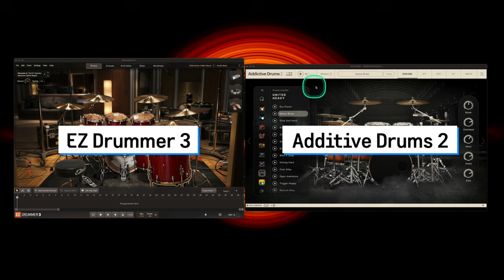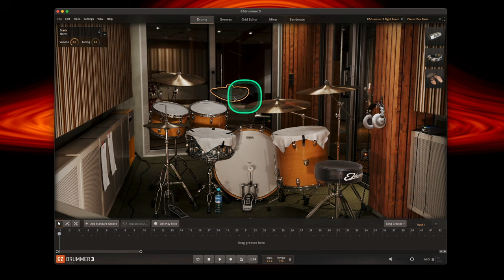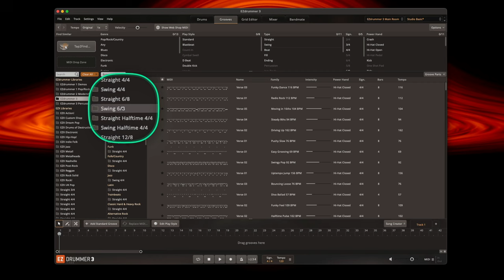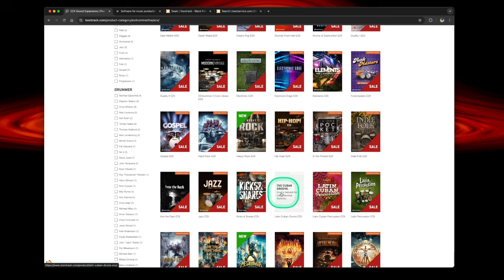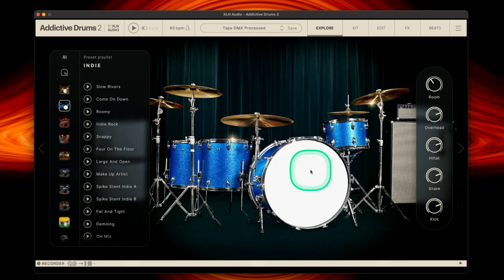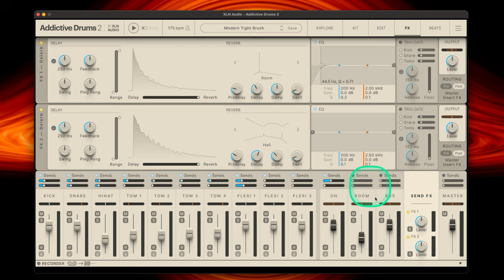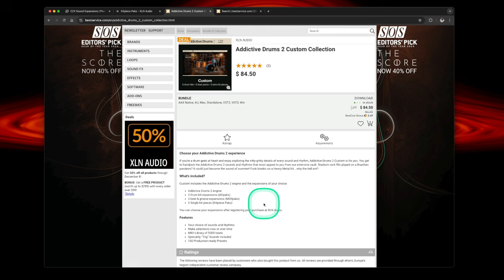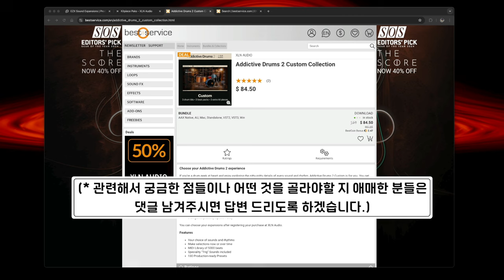양대산맥 드럼 가상악기 EZDrummer 3 & Addictive Drums 2 세일 소식 | 블랙 플라이데이 추천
: 이번 블랙 프라이데이 세일 주간을 맞아 전 세게에서 유저가 가장 많은 양대산맥 드럼 가상악기 EZDrummer(이지드러머) 3와 Addictive Drums(어딕티브 드럼) 2가 둘 다 괜찮은 가격으로 세일을 하고 있어서 소개 영상을 만들어 보았습니다.

EZDrummer 3는 이 기본 프로그램이 없으면 확장팩 음원을 아예 사용할 수가 없는데, 이상하게도 확장팩에 비해 기본 프로그램 세일은 잘 하지 않는 편입니다. 그러므로 이런저런 확장팩을 저렴하게 구입해서 써보고 싶었던 분들에게는 이번이 EZDrummer 3 몸통 프로그램을 구입하기에 꽤 좋은 기회입니다. (공식 홈페이지에선 129유로지만 본 영상에서 소개한 링크를 통해서 구입하시면 약 112~114달러에 구입할 수 있습니다.)

반면에, Addictive Drums 2는 EZDrummer 3 와는 달리 그 어떤 확장팩을 아무거나 구입한다고 해도 그 제품을 몸통 프로그램으로 사용할 수 있습니다. 다만, 그렇게 메인과 확장팩의 구분이 없다보니 제품 목록이 너무 많고, 번들 종류도 너무 많아서 어떤 것을 구입해야 하는지, 뭔가 잘 못 구입하는 것은 아닌지 애매할 때가 많습니다. 그래서 본 영상에서는 단품으로 사는 것보다는 조금 더 합리적인 Custom Collection 에 대해서 자세히 설명해 두었습니다. 단품 2개 사는 가격에 조금만 더 보태면, 약 84.5달러에 3개 음원팩, 3개 미디팩, 3개 킷 피스(드럼 파츠)를 구입할 수 있습니다.

평소에 EZDrummer 3와 Addcitive Drums 2에 관심이 많았던 분들은 영상 보시고 구입 결정하는데 참고하시기 바랍니다.

📌 구입 링크

📌 본 영상에서 소개한 제품 외에 여유가 되면 함께 비교해서 구입하기에 좋은 추천하는 제품 링크를 아래에 추가로 남겨 놓습니다. 궁금한 점이 있으면 언제든 댓글 남겨주세요.

* Superior Drummer 3 (EZ Drummer 3 보다 상위 등급 제품, EZ Drummer의 모든 확장팩을 똑같이 구동할 수 있습니다.)

* Addictive Drums 2 Custom XL Collection (XL이 붙은 것은 3개가 아닌, 6개씩 포함된 번들. Custom 번들을 2번 사는 것보다 조금 저렴합니다.)

* Addictive Drums 2 Custom XXL Collection (XXL이 붙은 것은 3개가 아닌, 10개씩 포함된 번들. Custom 번들을 3번 사는 것에 1개씩이 더 추가되어 확장팩 하나 당 단가가 더 저렴합니다.)

📌 2024년 11월 29일 추천 항목 추가

* EZX Electronic Edge (EZdrummer 3 확장팩 중 하나인 'Electronic Edge'가 Phase 7으로 세일 항목에 추가 되었습니다. 세일 폭이 커서 약 25달러 정도로 아주 좋은 가격으로 나왔고, 일렉트로닉 쪽 드럼, 비트 사운드로 아주 추천하는 제품입니다.)

📌 EZDrummer 3 세일 기한은 12월 1일까지, Addictive Drums 2 세일 기한은 12월 8일까지 입니다. 특히 EZDrummer 3는 며칠 남지 않았으니, 구입을 계획하시는 분들은 서두르시기 바랍니다.